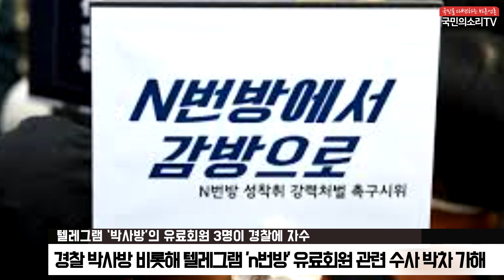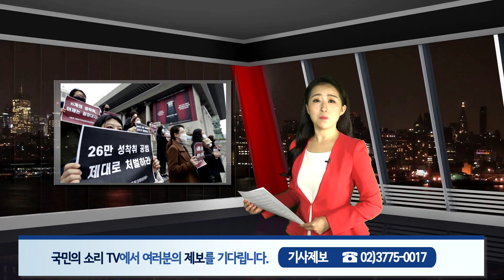텔레그램 박사방 유료회원 3명 경찰 자수 서울지방경찰청 사이버안전과 베스트코인 암호화폐 한국신문방송인클럽 국민의소리TV 피폴TV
텔레그램 ‘박사방’의 유료회원 3명이 경찰에 자수한 것으로 파악됐다.

서울지방경찰청 사이버안전과는 "조씨가 운영한 '박사방'의 유료회원 중 현재까지 3명이 자수했다"고 31일 밝혔다.

박사방 운영자 조주빈(24)을 구속된 이후에도 관련 수사가 이어지자 이들은 스스로 자수 의사를 밝힌 것으로 전해졌다. 일부는 경찰 조사까지 마친 것으로 알려졌다.

경찰은 박사방을 비롯해 텔레그램 'n번방' 유료회원 관련 수사에 박차를 가하고 있다. 경찰은 그간 확보한 암호화폐 거래 내역과 닉네임 정보를 대조해 유료회원을 파악하고 이들의 인적사항을 추적하는 중이다. 일부 유료회원의 경우 특정이 끝나 이들에 대한 강제수사를 준비 하고 있는 것으로 알려졌다.

아울러 지난해 8월부터 올해 3월까지 암호화폐 거래대행업체 베스트코인의 모든 거래내역을 받아 조씨의 범죄수익과 유료회원을 추적하고 있다. 조씨가 운영한 대화방에 참여한 텔레그램 이용자의 닉네임 1만5,000건도 유·무료 이용자와 관계없이 파악한 상태다.

경찰은 조씨의 추가 범행을 확인하는 한편, 공범에 대한 추가 신병 처리 여부도 조만간 결정할 방침이다.